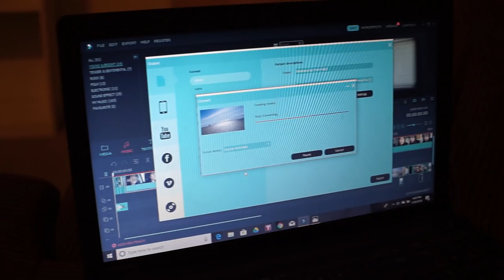Mom Life! Vlog 6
Hey AWM FAM! Hope you all are having a beautiful day!